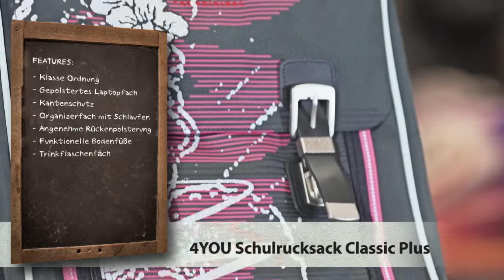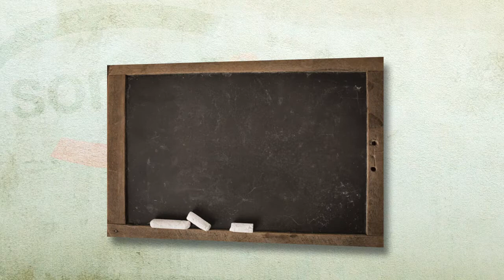4You Schulrucksack Classic Plus bei schulranzen.net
Der 4YOU Schulrucksack Classic Plus mit dem starken Rückensystem für die coolen Schüler ab der 3./4. Grundschulklasse